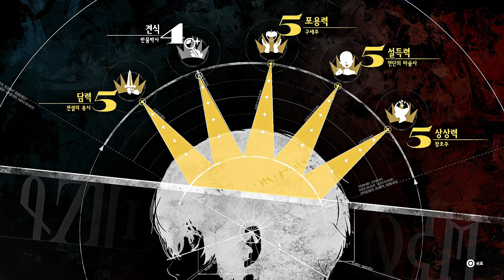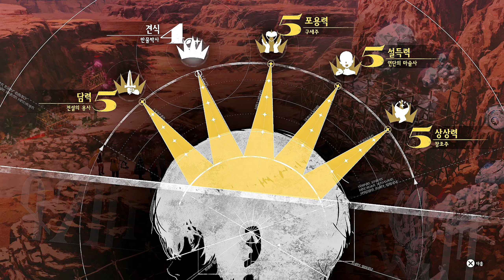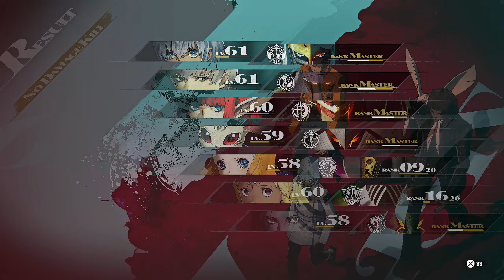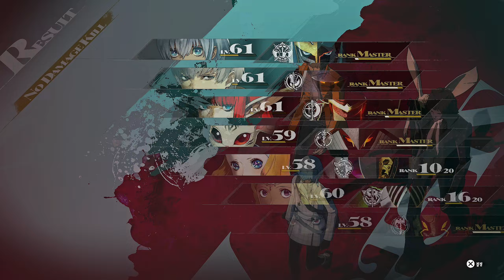메타포：리판타지오 QHD #59 세상이 미쳐 돌아가니깐 산적도 미쳐 날뛴다니😩 현상수배범과 제법 귀한 장비 아이템이 있는 던전 미상의 유적 탐험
00:00 바질리오 인연 4랭크
02:30 쇼핑
04:58 주나 인연 7랭크
08:03 격투가 계열에 대한 불만
11:36 미상의 유적으로
13:11 자연 경관 / 마리베로 채굴장
14:13 미상의 유적 탐색
41:48 산적 두목 시스타스 보스전
44:00 처치후 종?료?
44:22 호모 샌드로 보스전
48:47 처치후 진짜 종료